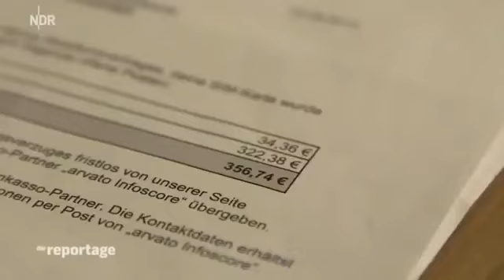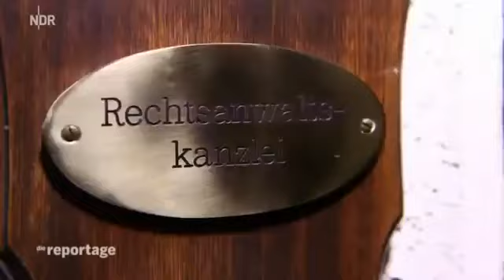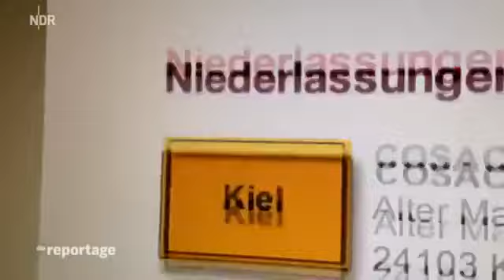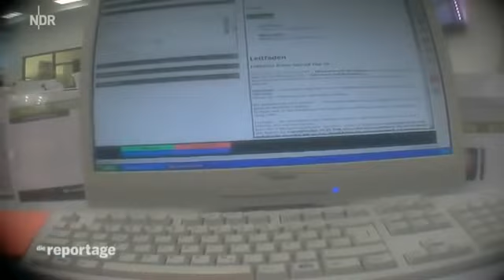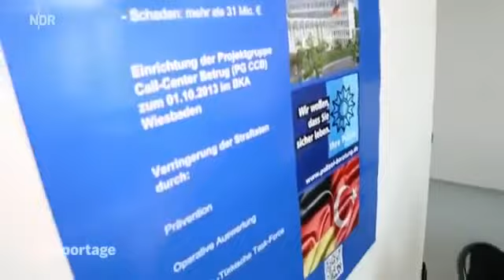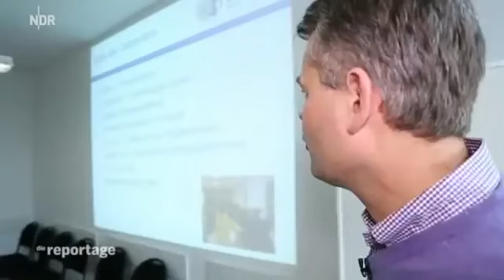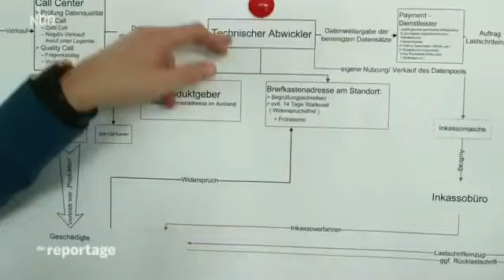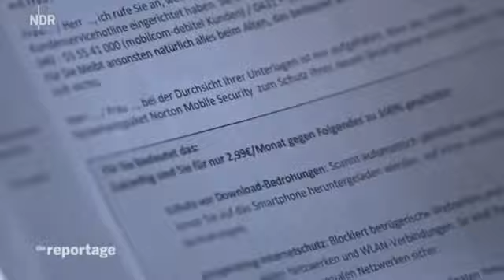Das Callcenter - Die Betrugsmasche Doku Dokumentation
Viel Spaß beim Anschauen! Du kennst das Video evtl. schon? Ich habe noch viele Andere spannende Videos auf meinem Kanal.